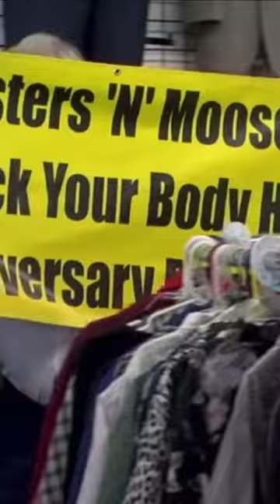Taste 👅 the Biscuit